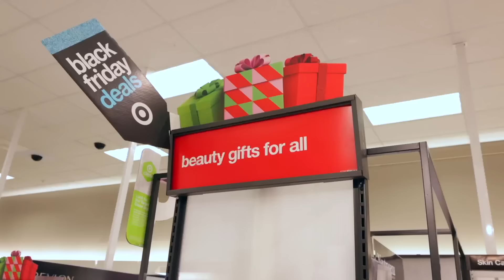BLACK FRIDAY SHOPPING CHALLENGE! Sister vs Sister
We give you guys Black Friday hauls every year but this year we wanted to bring you guys Black Friday shopping 2023 on our NO BUDGET shopping spree / shopping challenge! Sit back, relax, and watch to see which twin spent more & let us know whose haul you would want! Which twin shopped better?

We'll be filming A LOT more normal Niki & Gabi videos in 2023. We'd love to hear what you want to see on this channel in the upcoming months. If your video idea gets selected, you'll get a special shoutout during the intro :)

We’re Niki and Gabi! We hope you enjoyed our BLACK FRIDAY SHOPPING CHALLENGE! Sister vs Sister video! If you don't know, We’re twin sisters who are different with opposite fashion and styles, but we come together to make Niki and Gabi reality shows, videos like challenges, amazon videos, amazon hauls, sister vs sister, photoshoot challenges, 24 hour challenges, DIY, swaps, shopping challenges, 24 hour challenges, diy, style, beauty, lifestyle, fashion, comedy, music, and more!